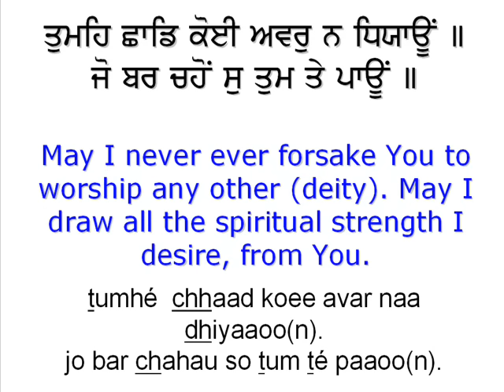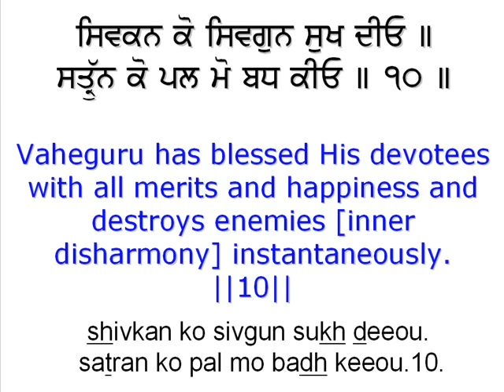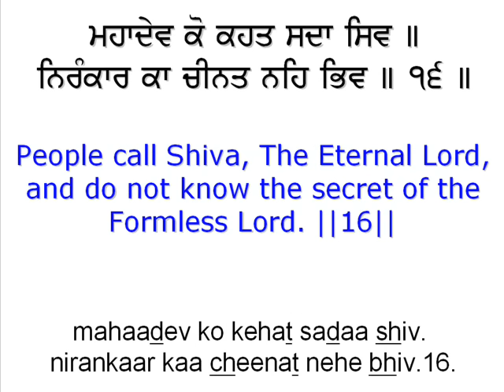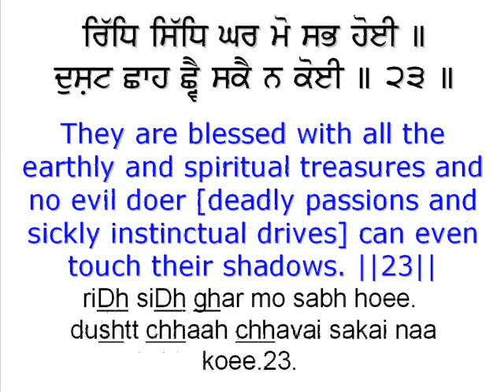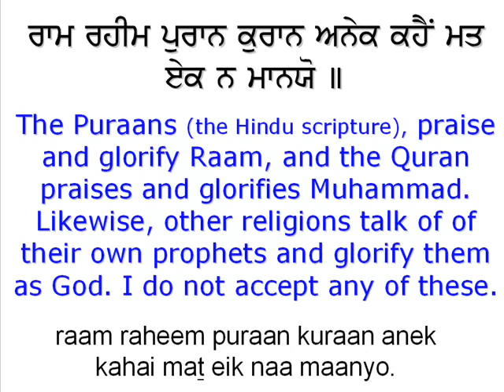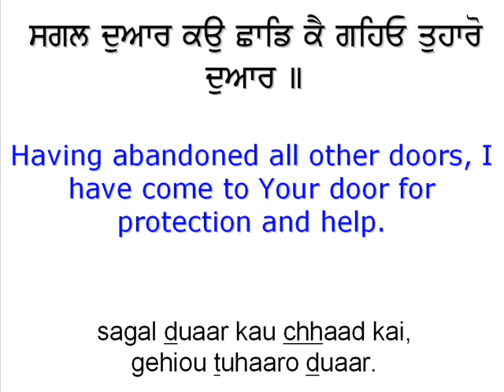Chaupai Sahib - Sikh Prayer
Chaupai Sahib ji is recited for protection, having 29 verses in the numerical order as in Sri Dasam Granth Sahib.